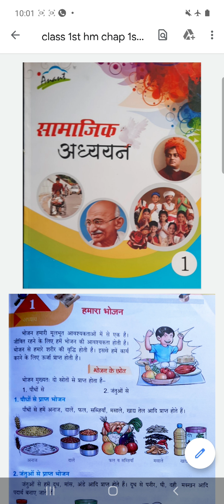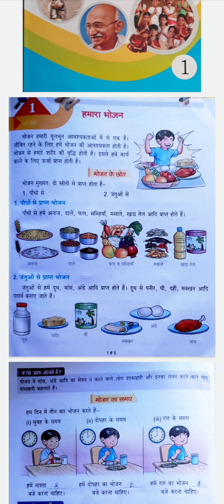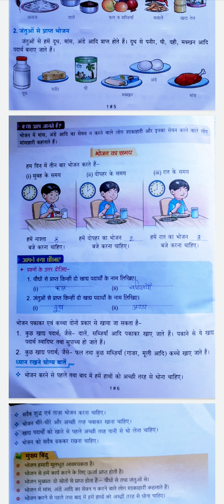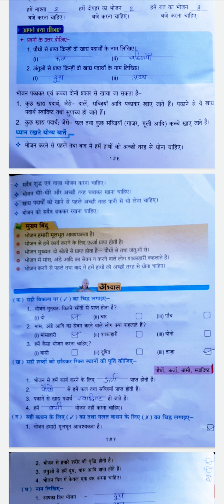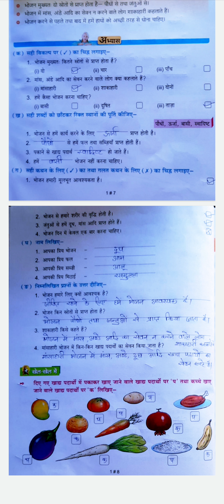SOCIAL STUDY | CHAPTER - 1 | CLASS - 1 HM | BY RUBY MAM